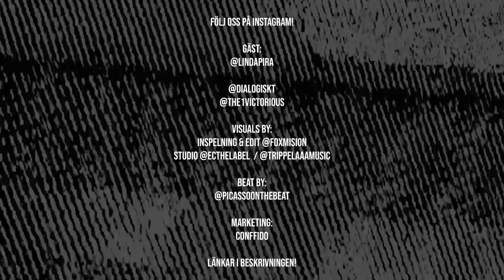DLGSKT Special, Linda Pira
Denna gång kom Linda Pira förbi i studion och delade med sig om sin sorg, förluster och tillkortakommanden.
Avskalat, utlämnade och sårbart.
Men det var även opretentiöst & kravlöst med massa tillit till processen.

Gillar du det vi gör och vill stötta med en engångssumma så swishar du på: 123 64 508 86

Visuals:
- Inspelning och Edit: